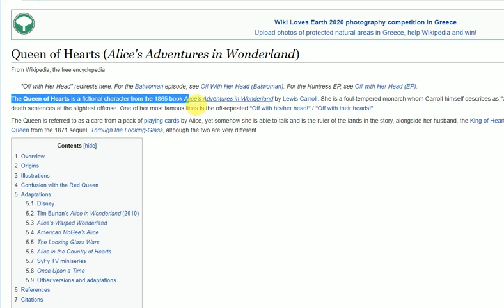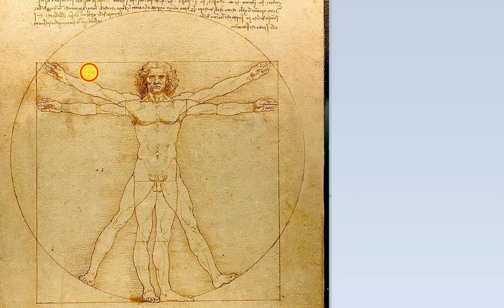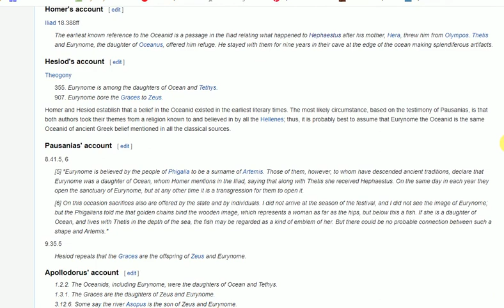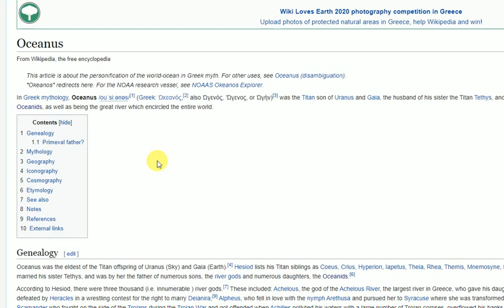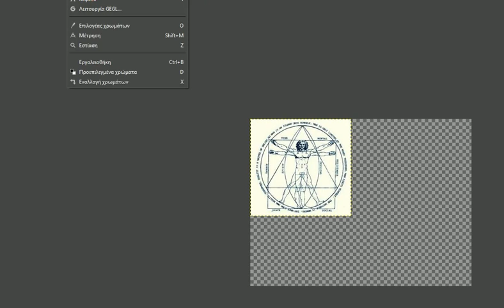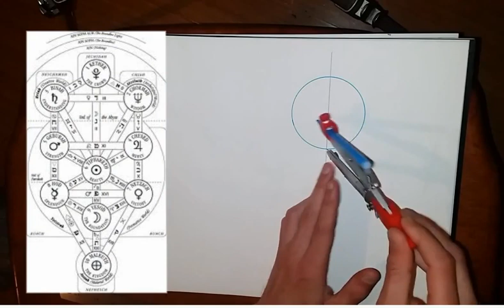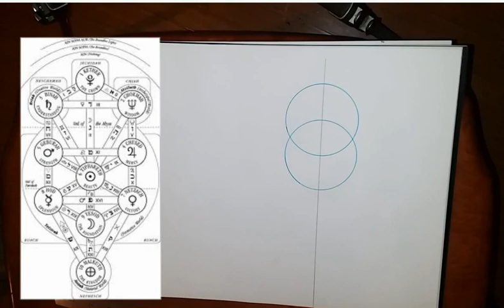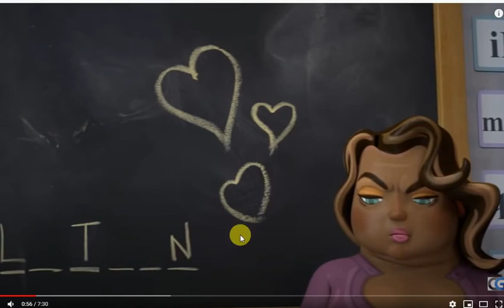I, Pet Goat II analysis part 39